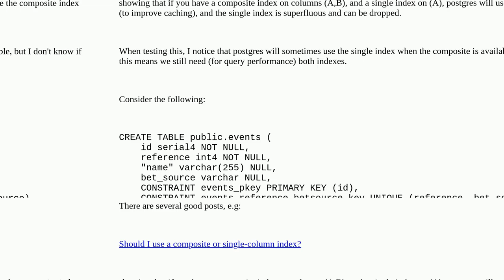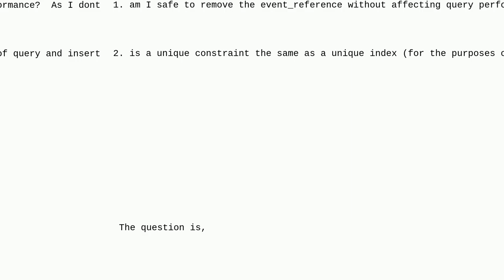Dba: composite index on (A,B) + single index on (A): postgres is using single when it "should" us...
composite index on (A,B) + single index on (A): postgres is using single when it "should" use composite?

A special thanks goes out to the community

  index postgresql